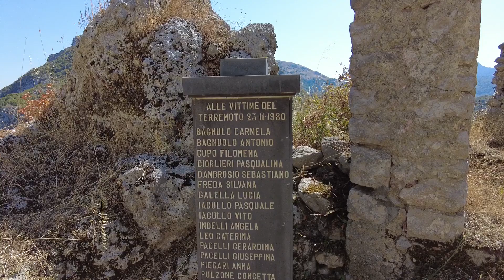Lucania in Silenzio - I ruderi di Ricigliano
Ricigliano tocca direttamente il confine nord ovest lucano del comune di Balvano, nella comunità montana dell'alto Tanagro. Questo territorio offre scorci montani meravigliosi, ma purtroppo è stato anche l'epicentro del fortissimo terremoto dell'80, che ha ridotto a ruderi gran parte del paese, che oggi, di conseguenza, ha perso la sua parte vecchia e mostra solo monotone case costruite dopo il 1980.